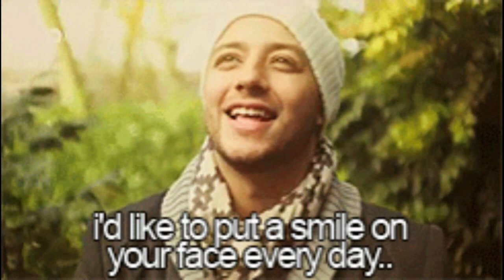Atrofingizdagilardan aqlliroq ekanligingizning 8 belgisi😎🤔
Aql - idrok bu darsliklarni, tarixni yodlab olish emas. Bilimlaridan foydalanib tajriba orttirish ekanligi hech kimga sir emas. Ammo bazida do'stlari, atrofdagilar tufayli ko'pchilik o'ziga bo'lgan ishonchini yuqotishi yoki yolg'izlikni his qilib qolishi mumkin. Bunday vaziyatlarda kimligimiz, maqsadimiz, orzuimizni bir eslab, u sari olg'a deb ketaveramiz... Videoda aytilgan belgilardan qaysilari sizga tegishli?